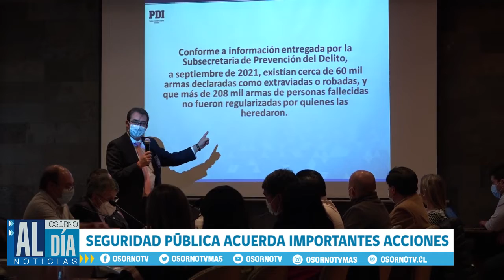SEGURIDAD PÚBLICA ACUERDA IMPORTANTES ACCIONES